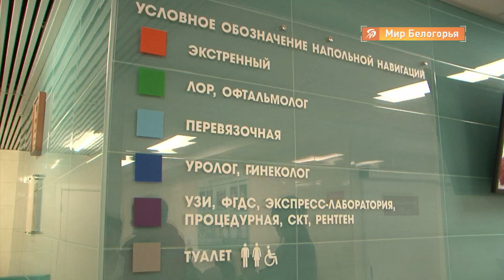Кайдзен во 2-й городской больнице Белгорода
Один из примеров партнерской проверки наработанных образцов продемонстрировала вторая городская больница Белгорода. Там проверку качества бережливых проектов провели эксперты госкорпорации «Росатом» при участии представителей регионов.

1,5 года назад эта клиника стала пилотной площадкой по внедрению бережливого управления в стационаре.  Результат увидели сразу. Это и сокращение времени пребывания пациента в больнице, оперативность действий врачей и медперсонала, а главное, своевременное оказание помощи.